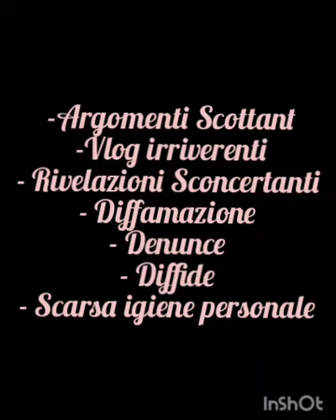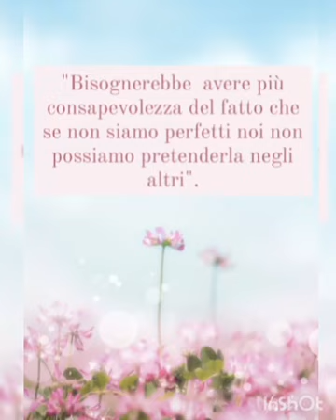Chiara Dalessandro,divide l'opinione pubblica: Nausea da gravidanza in corso?